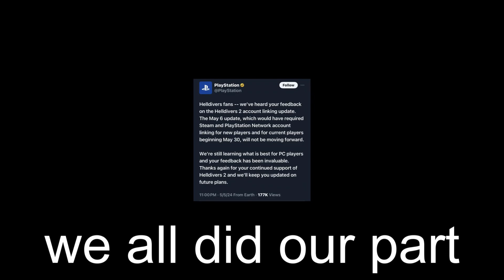THE FIGHT NEVER ENDS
For democracy!

check me out on twitch!